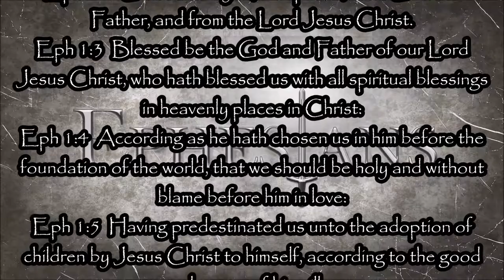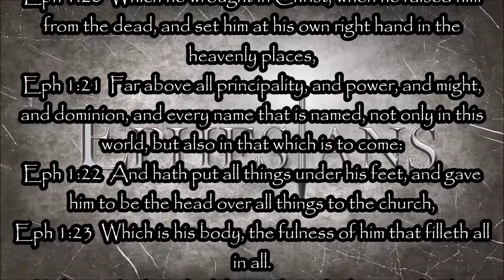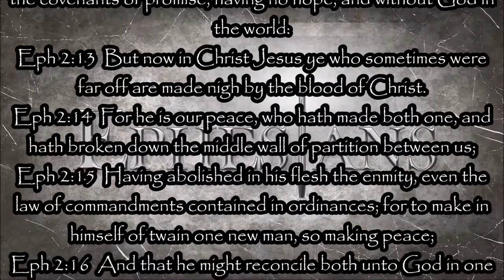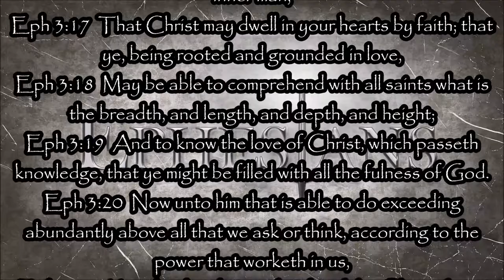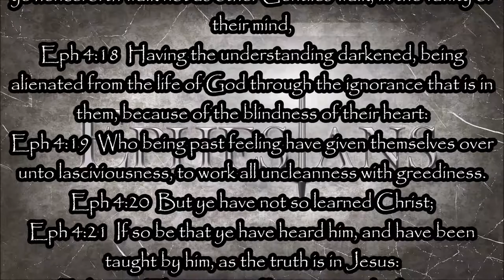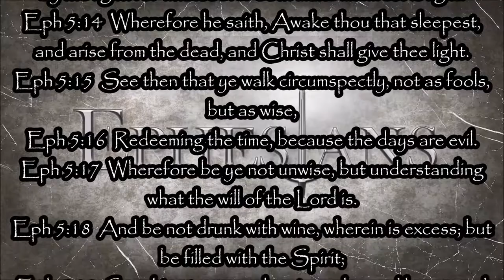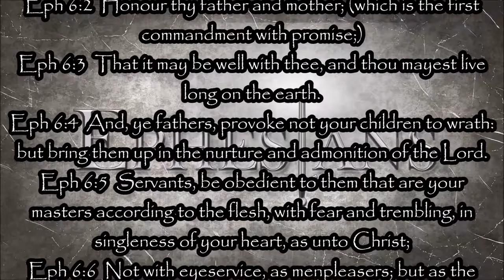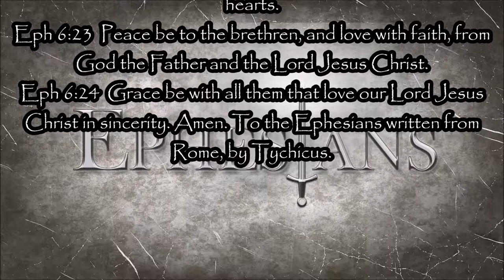KJV - Ephesians - AUDIO BIBLE (Hensley)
Videos for bible believers who are hungry for the word. True King James bible believers are few in number on the internet. This will be a channel where bible believers can find videos they are interested in.